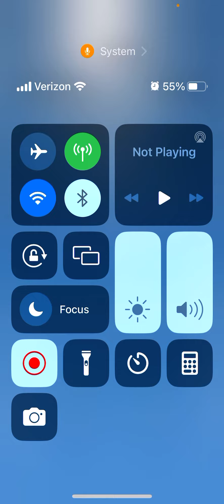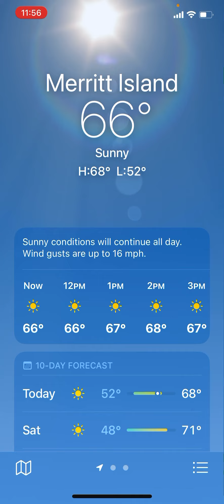Florida feels freezing by the beach today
It's not that cold of temperature, but it's so hot most every other day that 66 feels freezing; especially right by the ocean.
for more information about everything aeronautical.